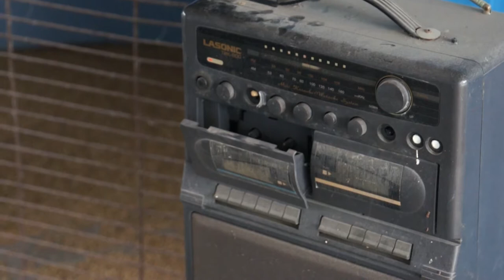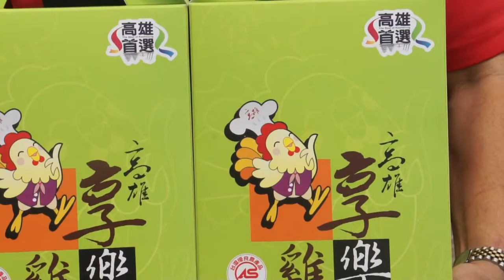聽音樂長大的小雞-高雄享樂雞 (HD)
【Hello!新高雄】
聽音樂長大的小雞-高雄享樂雞

來到橋頭鄉，這邊有一位很特別小農，他養的雞需要通過CAS認證，這一隻隻小雞，都是他的心肝寶貝。
養雞近卅年的唐龍勝，在高雄橋頭從兩萬隻雞開始養起，隨著台灣養雞產業蓬勃發展，最多曾飼養兩萬隻規模，但近年歷經養雞產業成本上漲與全球氣候變遷導致雞隻飼養條件日益嚴峻，飼養隻數又降到兩萬隻。

悠揚的音樂聲裡，小雞們嘰嘰喳喳就像在哼著歌，每天24小時都聽著廣播電台，唐龍勝還開玩笑的說，小雞他們都知道油電雙漲喔！

用心的照顧雞隻，放音樂給牠們聽，唐龍勝認真的養著每一隻小雞，細心的照顧到長大，把CAS認證的健康安全概念推向農業市場。但是這個剛起步的概念，是不是能成功把養雞產業帶向另一個階段，並且為雞農和消費者，創造雙贏，還有待時間考驗！但已經看到的是，養雞產業多了條，廣闊的道路。